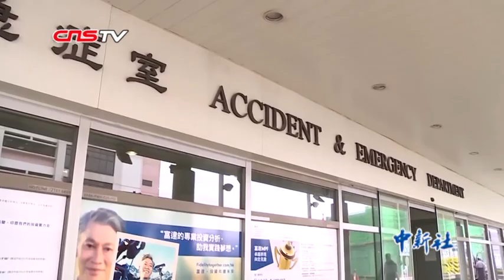香港北角发生重大车祸造成4死 原因疑是司机没拉好手刹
12月10日中午1时许，香港北角发生一起重大车祸，一辆保姆车撞向人行道后又撞向建筑物，事故造成4人死亡、10多人受伤，其中6人伤势较重。警方表示，涉案司机多处受伤，现留医治疗。警方将会调查意外是否涉及人为疏忽或机件故障，将向司机录取口供，或会拘捕他。（郑兴）